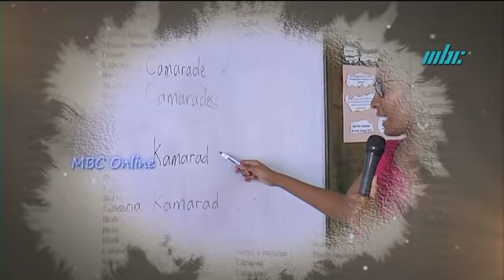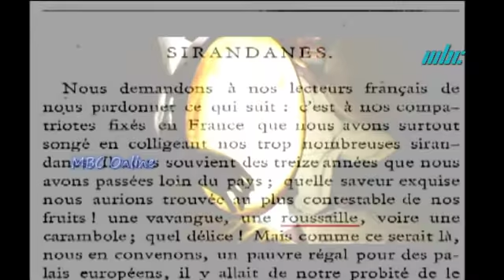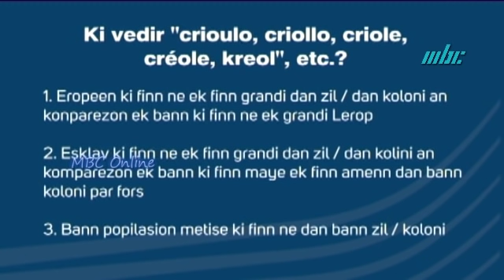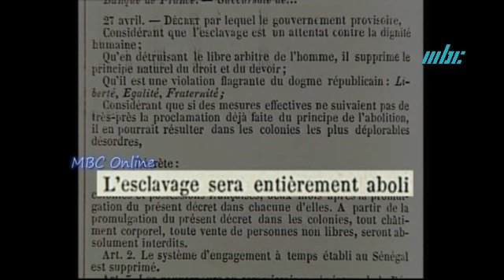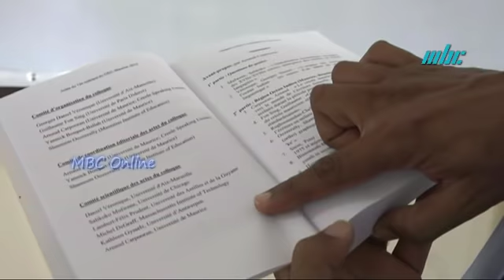Lir Ekrir Kreol Morisien - Histoire et Evolution